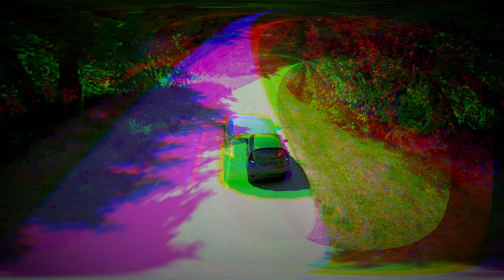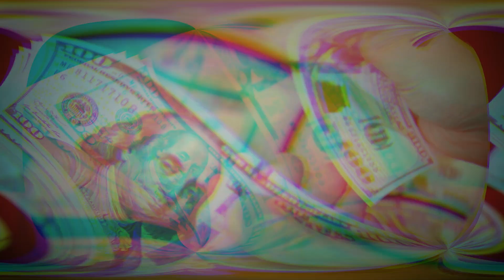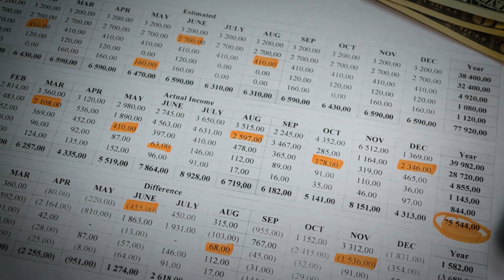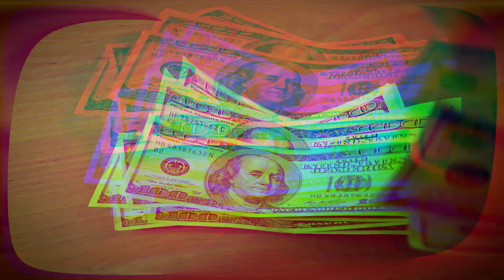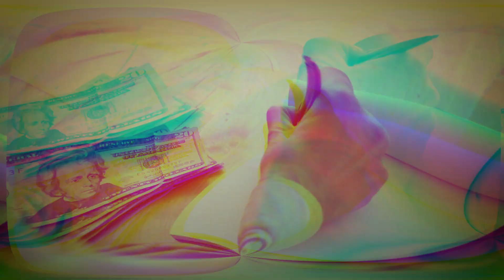7 DICAS PARA ACABAR COM AS DÍVIDAS PARA SEMPRE | Robert Kiyosaki